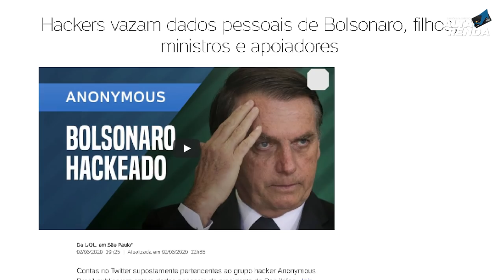💳SERASA TEM MEGAVAZAMENTO DE DADOS, CPF, FOTOS, EMAIL, TELEFONES E HACKER CONFIRMA, E AGORA ?